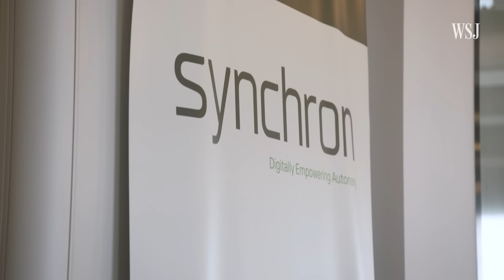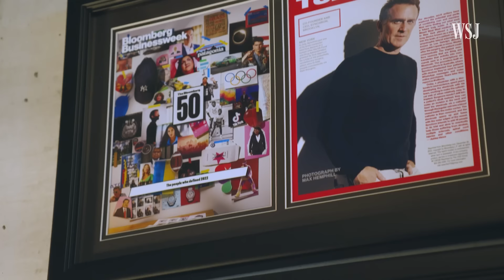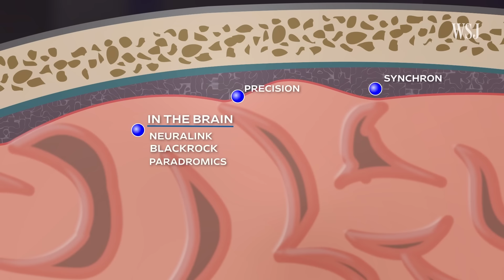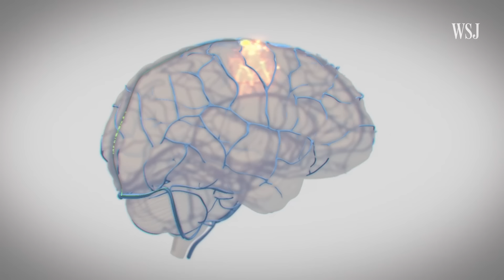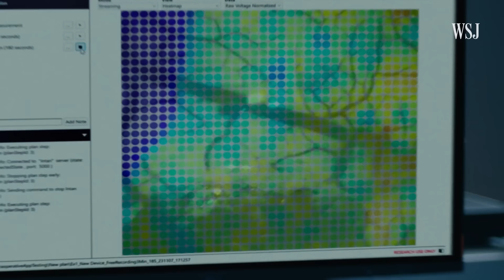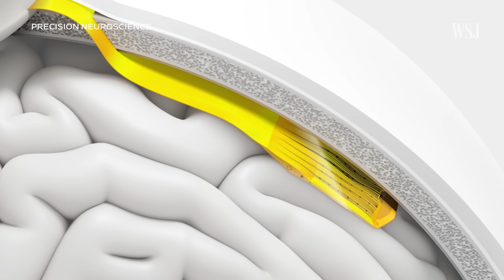Neuralink's Rival Tests Brain Chip in Race to Bring Implants to Market | WSJ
Elon Musk’s Neuralink recently implanted a chip in a human for the first time. The emerging market of brain computer interfaces, or BCIs, is in the process of finding its footing. In a world where AI is on the rise, BCIs allow for telepathic control of computers and wireless operation of prosthetics. But how does this tech work?

WSJ goes inside a brain surgery to see how the implants work, and breaks down what it’s going to take to get these devices on the market.

Chapters:
0:00 Musk’s Neuralink
0:41 The market
3:03 Synchron
3:57 Precision
5:16 What’s next?